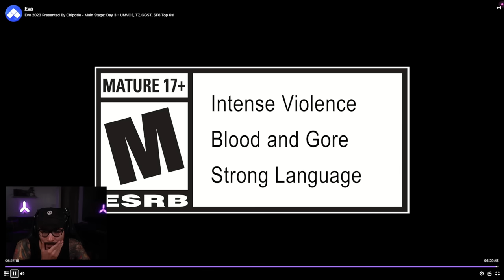REPTILE AND HAVIK!? - Mortal Kombat 1 | Official Banished Trailer [REACTION]